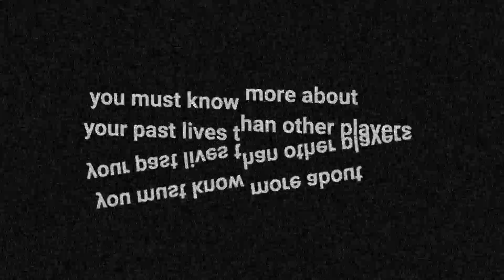Enter Inside Black Space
Secret Story Network and Lawrence Batley Theatre present…

To survive this story… (and only one player will survive)
Who WERE You?
You must know more about your past lives than other players
This story is set in the dark history of mankind,
where self-knowledge can save a soul.

𒀭  𒀸  𒋩

Players wanted to ENTER INSIDE BLACK SPACE

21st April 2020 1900